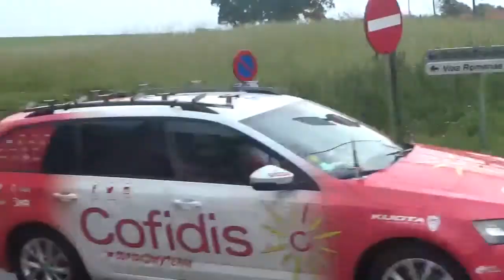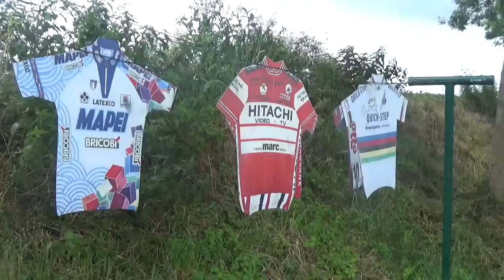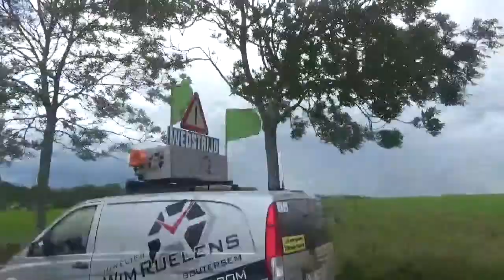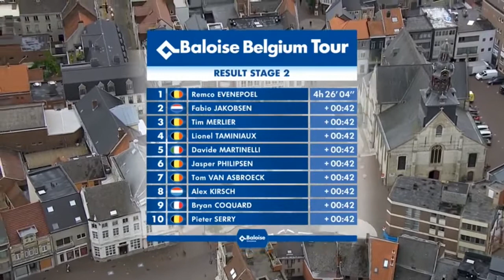Baloise Belgium Tour (Stage 2 Knokke Heist-Zottegem) 2019 MIX Remco Evenepoel